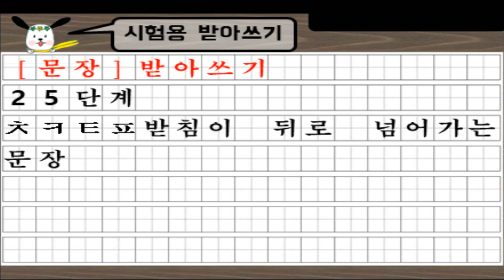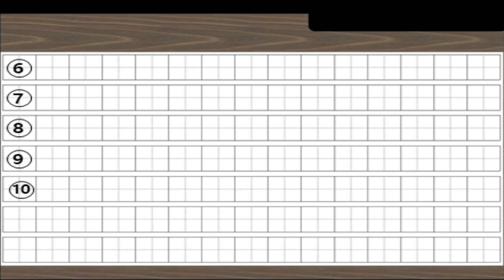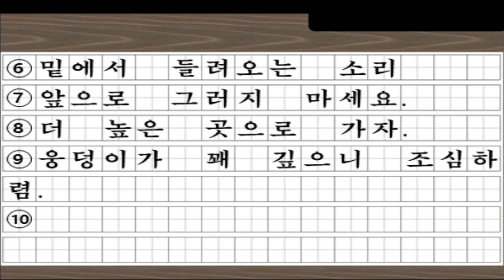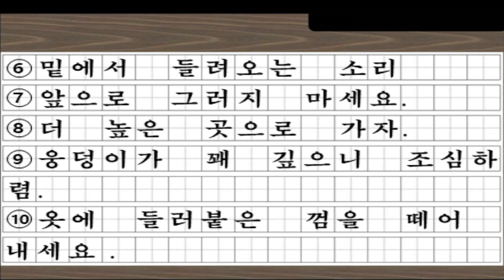25단계 - 문장 받아쓰기 시험 - 초등(고급)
초등학생 문장 받아쓰기 시험 - 25단계
ㅊㅋㅌㅍ받침이 뒤로 넘어가는 문장